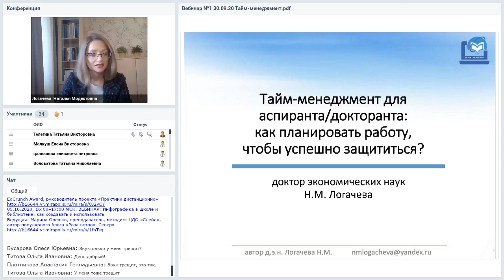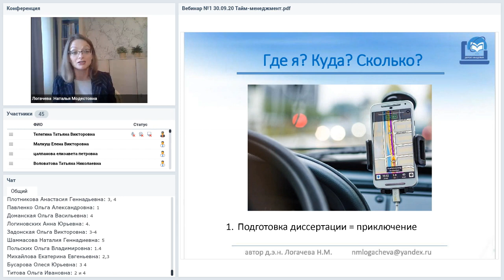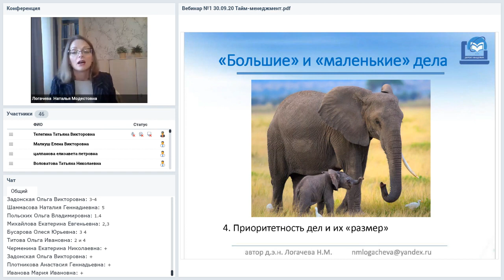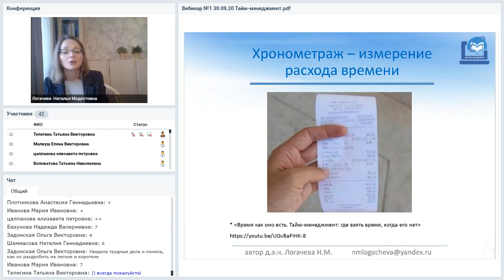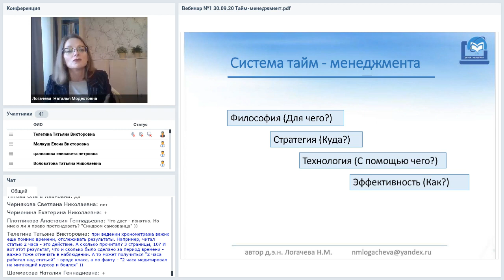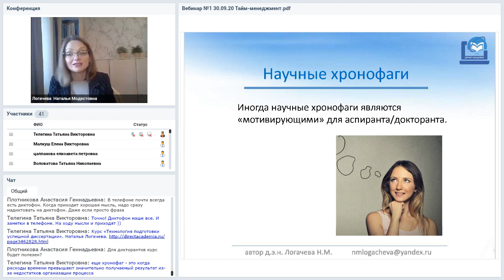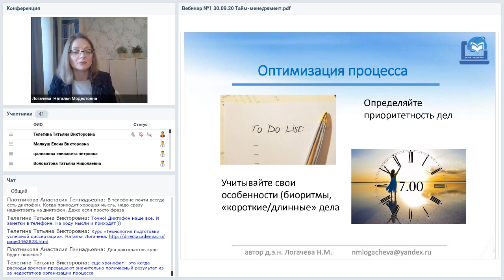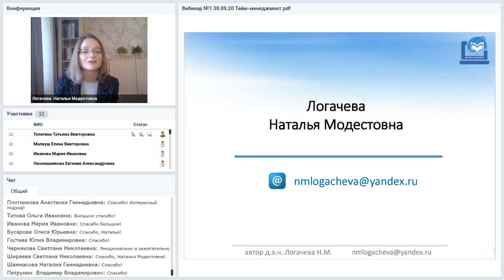Тайм менеджмент для аспиранта / докторанта: как планировать работу, чтобы успешно защититься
Вебинар  Тайм-менеджмент для аспиранта/докторанта: как планировать работу, чтобы успешно защититься?
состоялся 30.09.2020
Ведущая вебинара:

Особенности деятельности аспиранта/докторанта: «короткие» и «длинные» дела. Мониторинг затрат времени: что важно учесть в научно-исследовательской работе. Научные хронофаги. Результат или процесс, качество или скорость: есть ли оптимизация в научной деятельности.